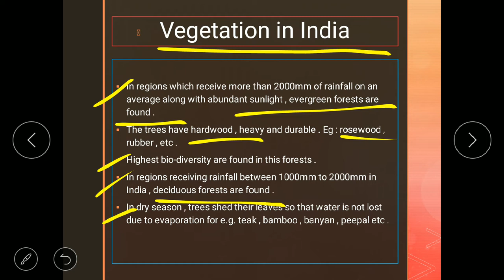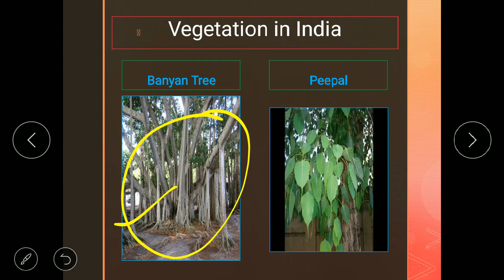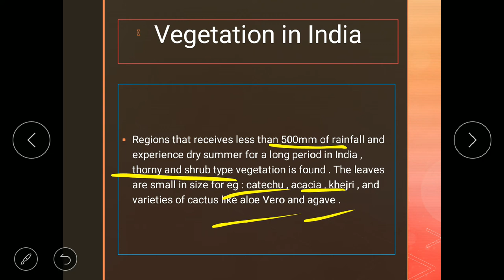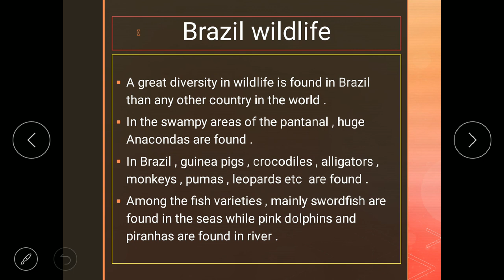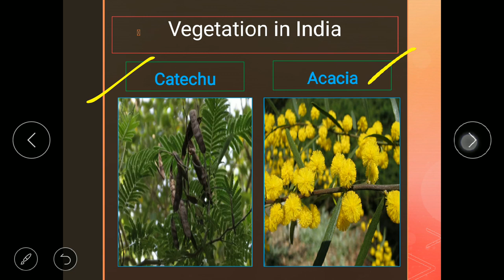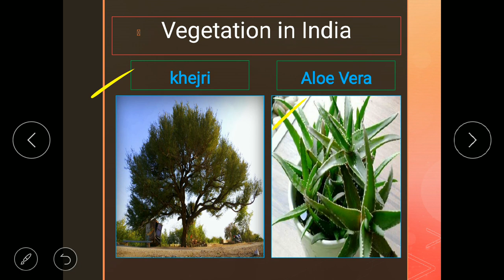Class 10th | SSC | Geog | Chap 5 | Natural Vegetation and Wildlife | Vegetation in India | Lecture 3